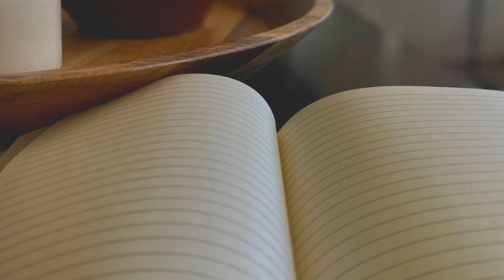S3E9 | Rachael Adams: Significance in the Small // The Good Day Podcast with Candace Cofer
Rachael Adams is the author of A Little Goes a Long Way and host of The Love Offering podcast. She is a true southern mama who spends her days dreaming up ways of how to remind people like you that your life matters. Today, we're talking about:

- Seeking significance and finding immense purpose in our ordinary moments
- The gift of being seen by others and how we can live this out towards others
- How to cultivate a lifestyle of paying attention and how contagious it can become for those around us

Listen to the full episode wherever you like to listen to podcasts!

C A N D A C E  C O F E R
author + speaker